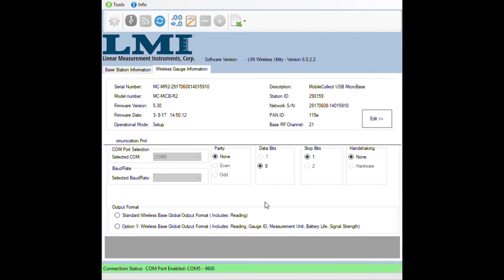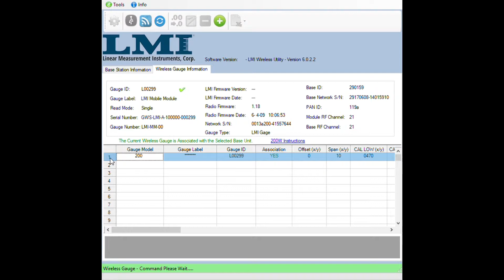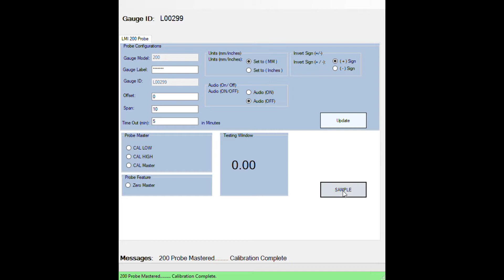Mastering a LMI 200W probe with Wireless Utility v6.0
How to master and zero an LMI200W with Wireless Utility v6.0